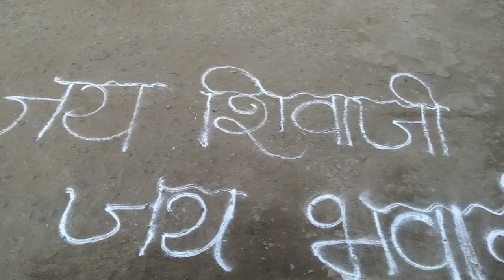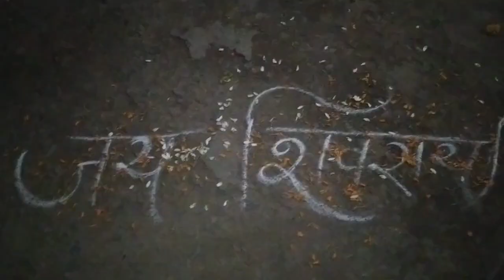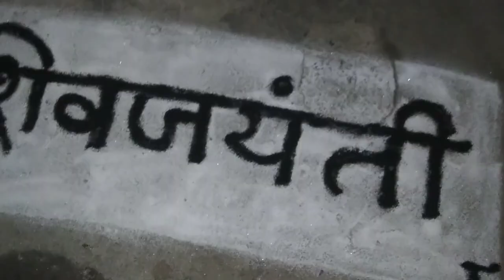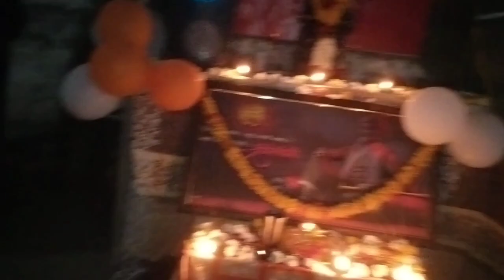शिवजयंतीनिमित्त कार्यक्रम ll 2K24ll Shruti Dakare01 ll New Vlog ll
Yours Quaries
Shruti Dakare01 new vlog
shivaji Maharaj Jayati

shivajimaharaj Jayati